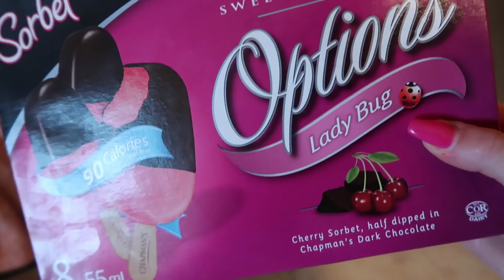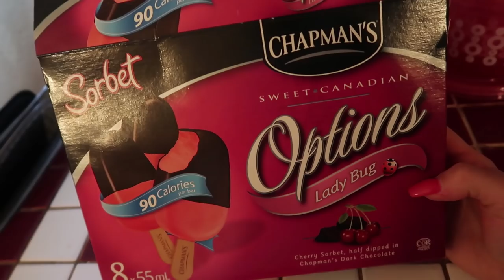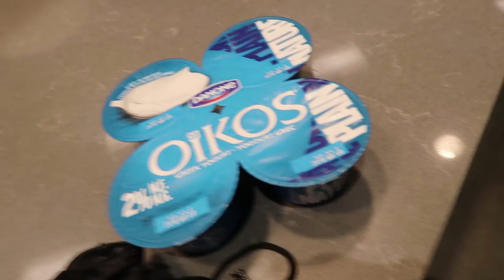POSING, Icecream, Coping with Life... BIG NEWS | PREP VLOG 02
17 weeks out!

Huge thank you to Paul, my new videographer, for opening up a world of wonderful uppourtunities for me to share my prep with all of you.

Here is the link to Paul's youtube channel where you can find extra content and also follow Paul on his journey in Canada!

SUITS BY VERA (code TB10)